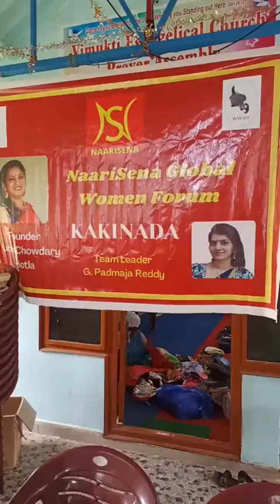kind street prog at Leprosycolony, Kakinada distribution of groceries n old clothes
kind street programme at Leprosy colony kakinada, distribution of groceries and old clothes by Naarisena team members kakinada